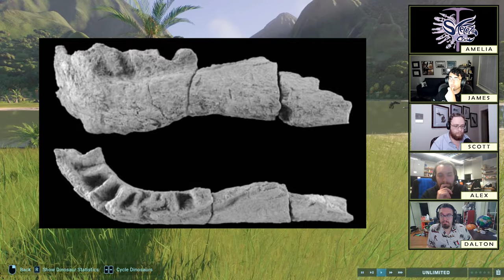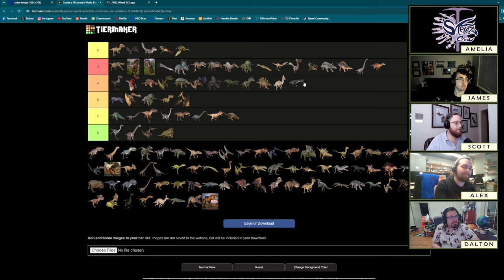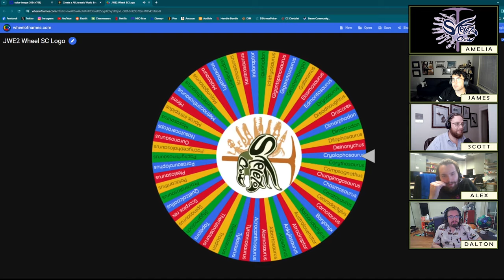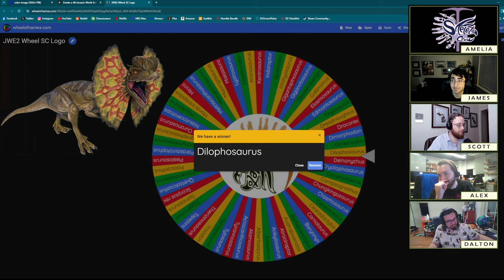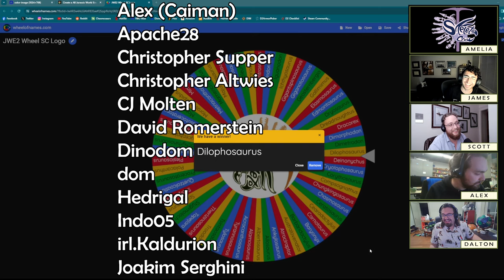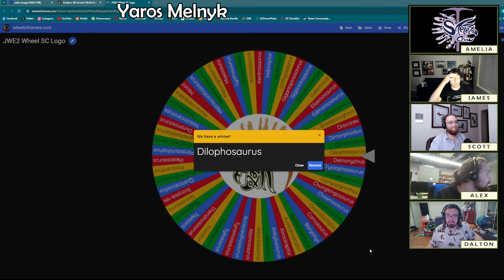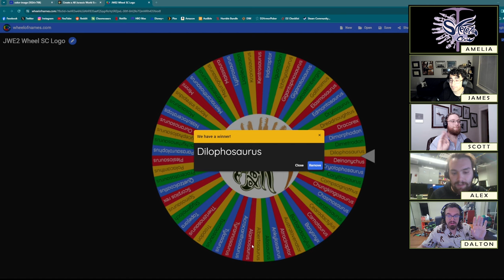IT HAS HOW MANY TEETH?? | Paleontologists rank NIGERSAURUS in JW: Evolution 2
This week on the Skeleton Crew, we tackle one of the most upsetting dinosaurs known to science! Say hello to Nigersaurus, a little sauropod with a face like a shovel who lived in the Early Cretaceous of what is now Africa! This little weirdo was named by Paul Sereno, based on fossils found in modern Niger, and has a trait truly unique among all other terrestrial vertebrates - all of the teeth (how many? watch to find out!) are along the front of the jaw, indicating very specialized feeding behavior relative to other sauropods. What makes this dinosaur so bizarre? And how do your five favorite paleontologists feel about it? Watch to find out!

Image Credits:
A new rebbachisaurid sauropod from the Aptian–Albian, Lower Cretaceous Rayoso Formation, Neuquén, Argentina by José I. Canudo, José L. Carballido, Alberto Garrido, and Leonardo Salgado

00:00:00 Intros and Commiseration
00:02:06 Shapes for Dummies
00:09:17 Where's Whale 2?
00:21:57 Inner Ear in My Ear? It's More Likely than You Think
00:33:32 Gaping Alveolar Trough
00:44:52 Just a Lil Guy
00:50:09 RANKING
00:58:13 SPIN! THAT! WHEEL! (& huge THANK YOU to patrons!!)